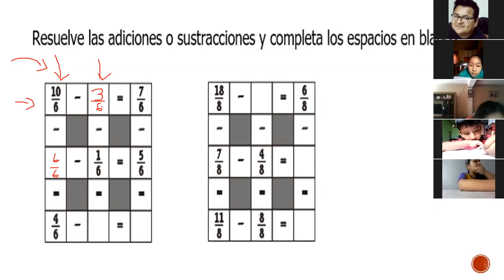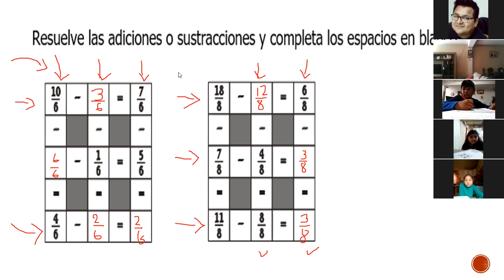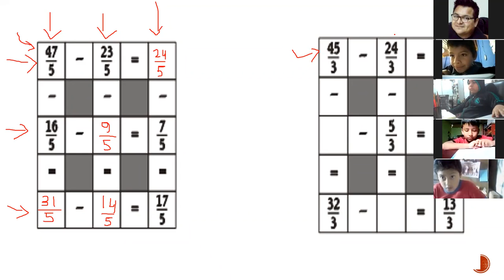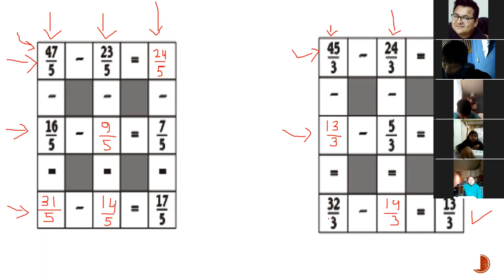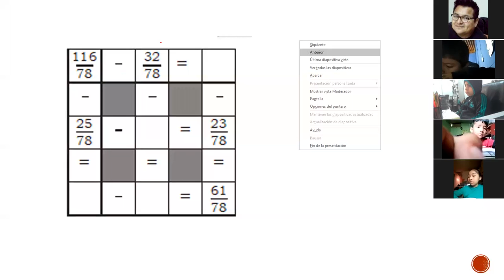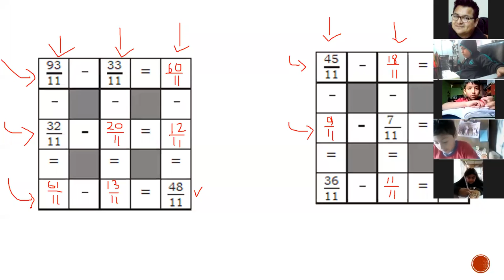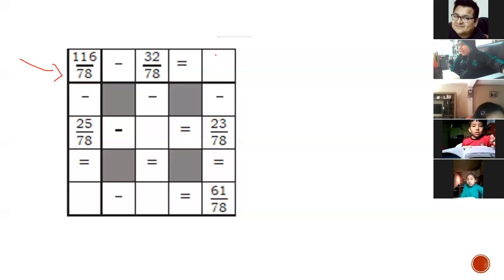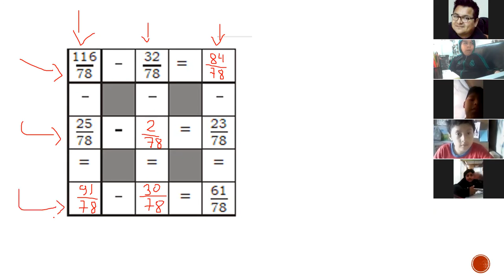CRUCIRESTAS CON FRACCIONES 3ERO PRIM RM